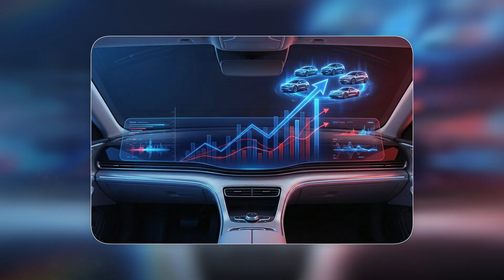هواوي تبيع الذواكر بأسعار ممتازة | إن فيديا تصرح ان الصين هي المستفيد من القيود الأمريكية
في هذا الفيديو من حلقة أخبار أول باول
بعد سيطرة تسلا لسنوات .. شركة صينية تحتل الصدارة في 2025
الذكاء الاصطناعي يحاول يحمي نفسه .. وش الحل ؟
هواوي تبيع الذواكر بأسعار ممتازة | إنفيديا تصرح ان الصين هي المستفيد من القيود الأمريكية
المؤتمر الدولي بناء القدرات في البيانات والذكاء الاصطناعي: ican2026.com